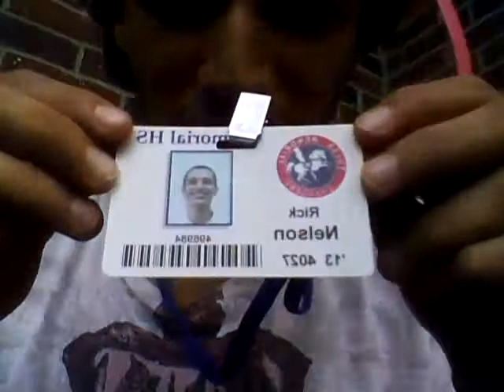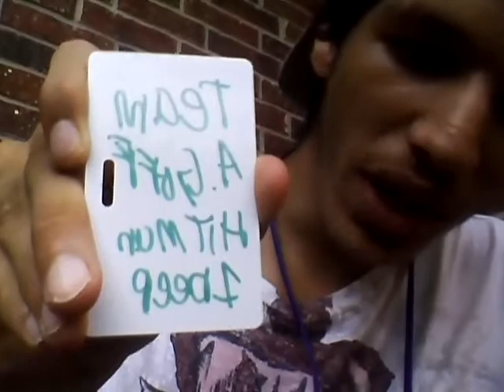DJ MIO THANK YOU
YOU KNOW THANK YOU DJ MIO HAD MY 3RD EYE OPEN FOR REAL..
STAY POSITIVE
DJMIO TWITTER IlluminatiDJMIO
DJMIO FACEBOOK Illuminati G Emilio Djmio